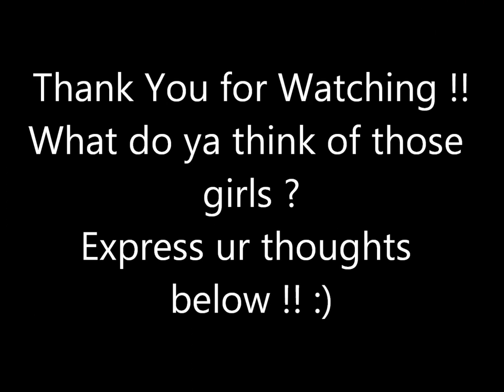[SPOILER] ANTM cycle 18 episode 4 "Jay Alexander"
These are the photos from the 4th episode of ANTM 18. Enjoy :)